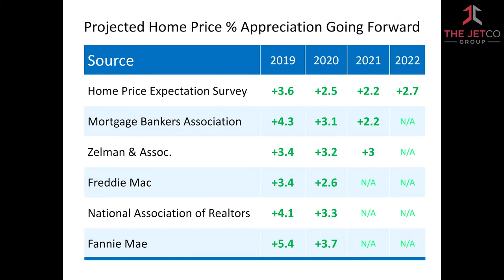#1 The Cusi Corner | The upcoming Recession - October 14th, 2019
The market isn't going to crash but a recession is coming. Knowledge is power!   Text or call Chris Cusimano to discuss further, I'm friendly.

Get in touch!